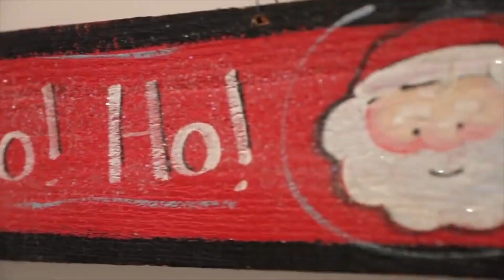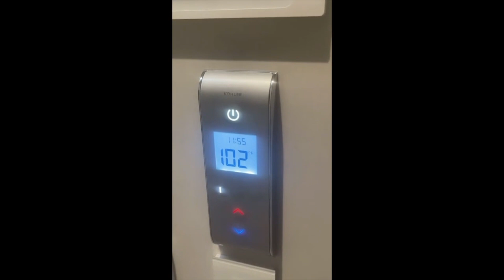KYLIE JENNER REACTS TO HER SHOWER GOING VIRAL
In this video we will go over KYLIE JENNER REACTS TO HER SHOWER GOING VIRAL